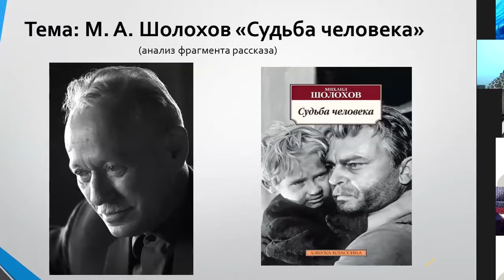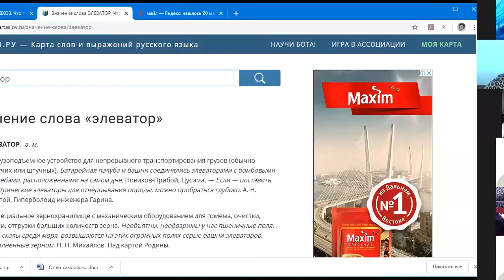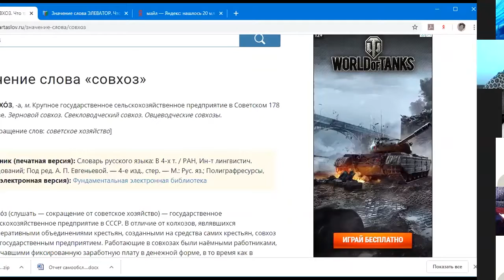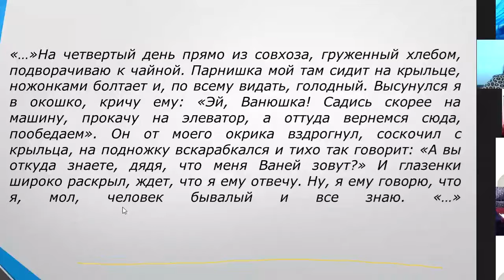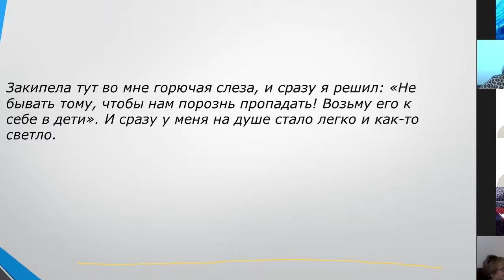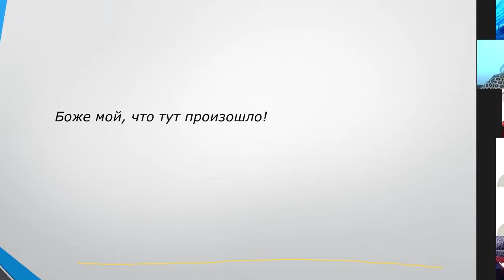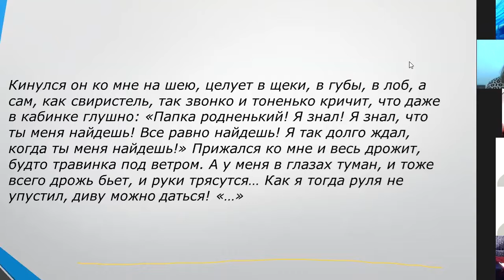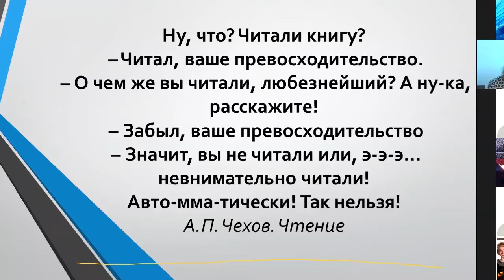Акинина А.В.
Профессиональный конкурс «Учитель года Красноярского края – 2020». Конкурсное испытание "Учебное занятие". 22 апреля 2020 г.